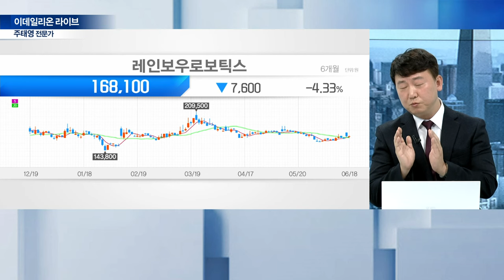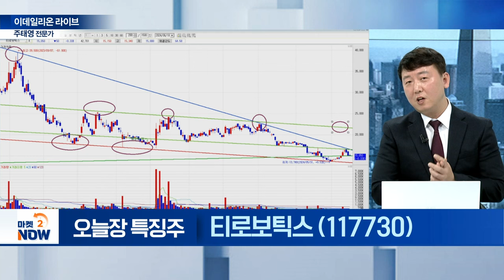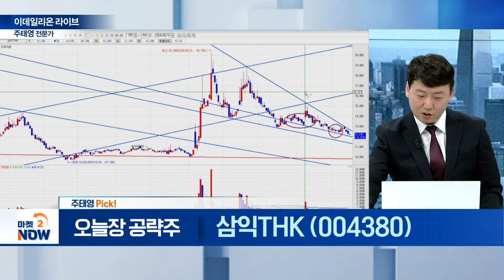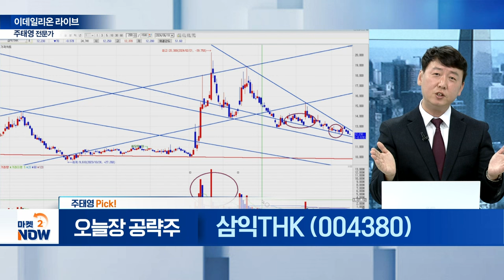오늘장 특징주는? 레인보우로보틱스, 티로보틱스, 삼익THK / 주태영 이데일리온 전문가 [이데일리온 라이브] | Market Now (20240618)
- 협동로봇 베트남 총판 계약
- 도요타, 동사 이동형 양팔 로봇 구매 검토

- 스마트 자동화 생산 시스템 도입
- 성장동력 확보 및 미래 경쟁력 강화